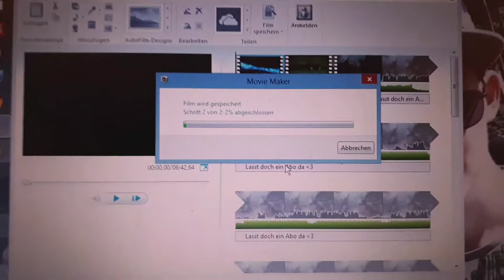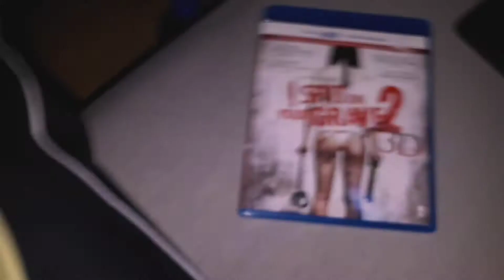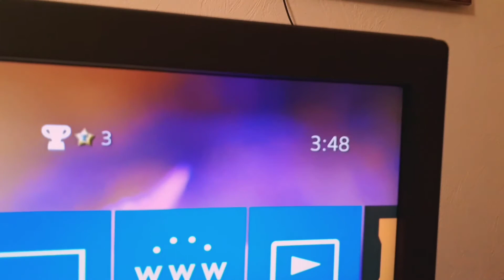Darum kam gestern kein Video | 11/12.2.18 VLog Valortan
Um alles zu lesen einfach aufklappen :)
Du willst:
nichts mehr von meinen Videos verpassen ✓
mehr sehen von mir✓
mich unterstützen✓
☞ Außerdem kannst du mich auch bei Instagram und Twitter supporten

- Mein Monitor
- Mein Headset
- Meine Konsole
- Razer "Scuff" Controller 1
- Nacon "Scuff" Controller 2
- Standart PS4 Controller
- Mein Gaming Stuhl
- Mein Bett
- Meine Matratze
- Meine Bong
- Mein lieblings Messer
- Black Ops 3 PS4
- Meine Boxen
- Mein Subwoofer

Alle Links gehören zum Amazon Partner Programm und bei einem Kauf werde ich mit einer kleinen Provision belohnt, aber der Kauf wird NICHT teurer.